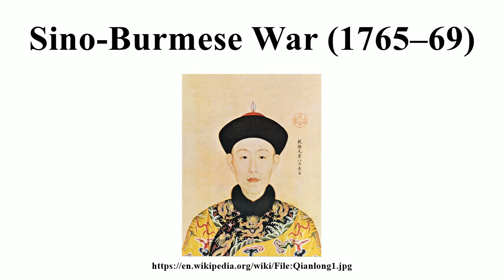Sino-Burmese War (1765–69)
Image-Copyright-Info
Author-Info:   Giuseppe Castiglione (1688–1766) Alternative names Surname and name: Láng Shìníng (郎世宁 /) Description Italian monk, missionary and painter Date of birth/death 19 July 1688 17 July 1766 Location of birth/death Milan Beijing ity control VIAF: 32159898 LCCN: n50082245 GND: 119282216 BnF: cb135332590 ULAN: 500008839 ISNI: 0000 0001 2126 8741 WorldCat WP-Person
Image-Copyright-Info